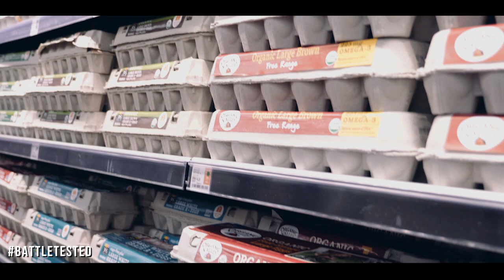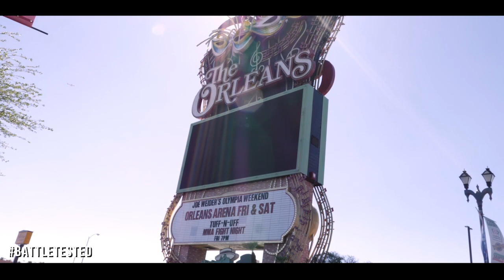Ep.1 of the William Bonac and Ryan Terry Olympia 2018 Series